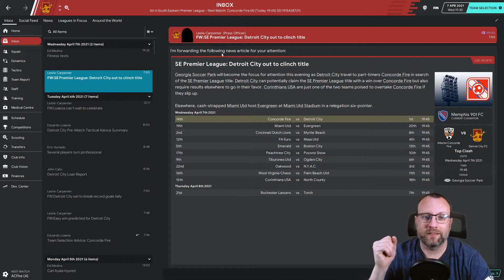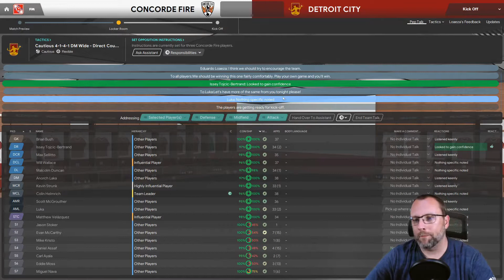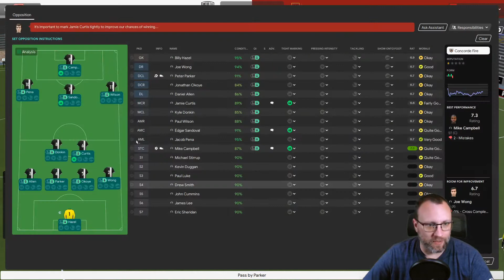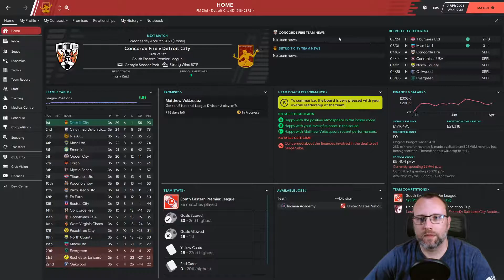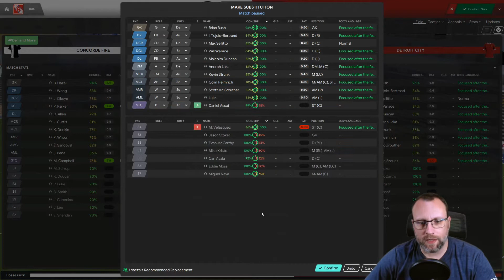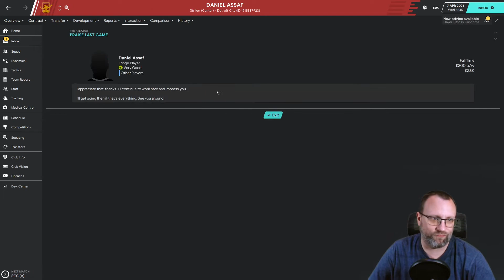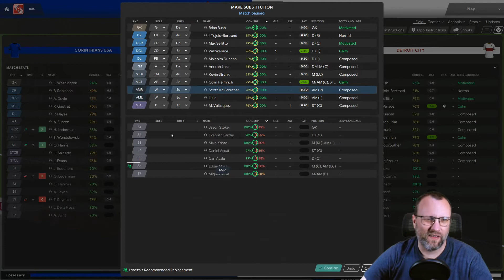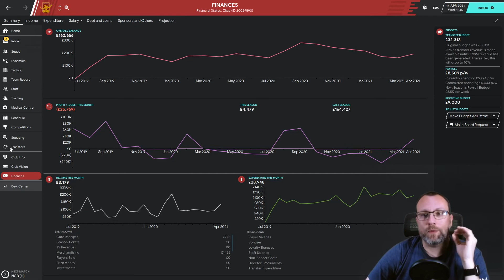THE AMERICAN HITCHHIKER - FM20 - EPISODE 13 - CAN WE CLINCH THE TITLE?